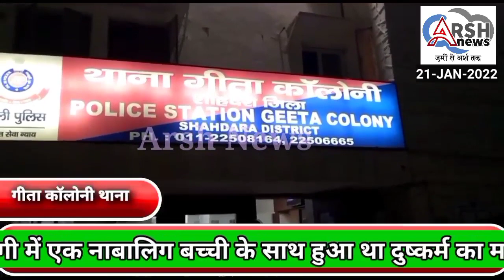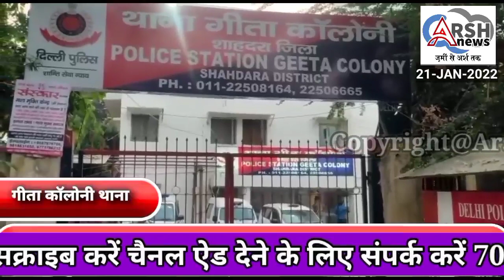गीता कॉलोनी थाने की टीम ने एक आरोपी को किया गिरफ्तार नाबालिग बच्ची के साथ हुआ था दुष्कर्म का मामला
गीता कॉलोनी थाने की टीम ने एक आरोपी को किया गिरफ्तार गीता कॉलोनी थाना क्षेत्र के सफेदा झुग्गी में एक नाबालिग बच्ची के साथ हुआ था दुष्कर्म का मामला